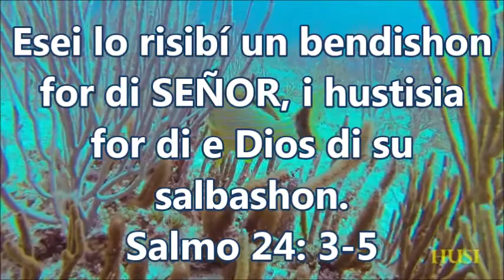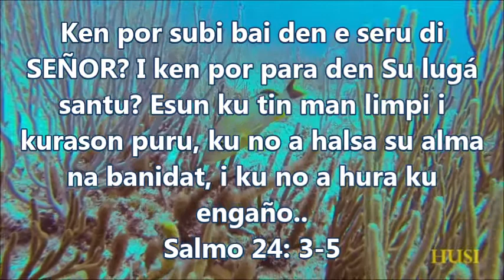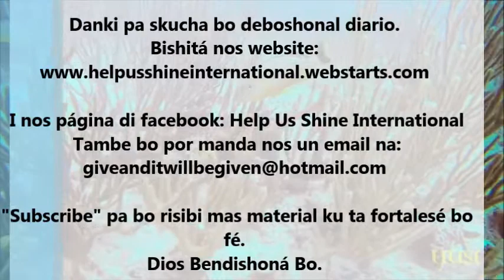Deboshonal Pa Dama i Kabayero 11-06-2015 // Esnan Di Kurason Puru Lo Mira Dios.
Un pregunta:  Bo ke mira Dios? Bo ke mira Dios su kara awor aki?
Titulo: Esnan Di Kurason Puru Lo Mira Dios.
Salmo 24:3-5